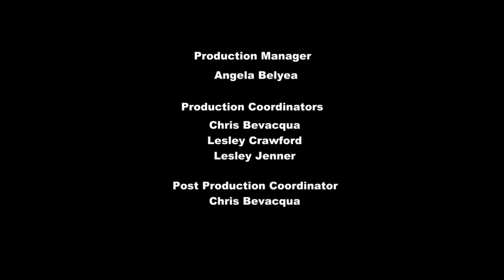overheat pinkie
Come on every pony smile, smile, smile
Fill my heart up with sunshine, sunshine